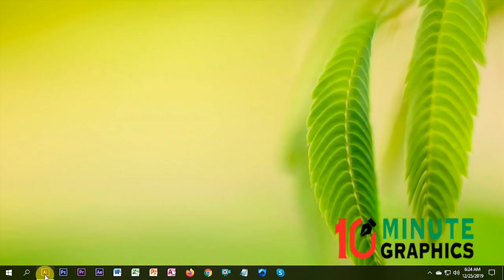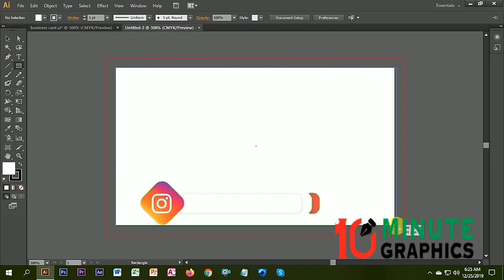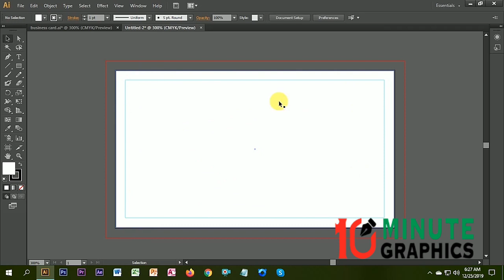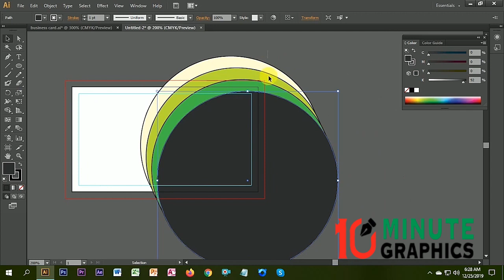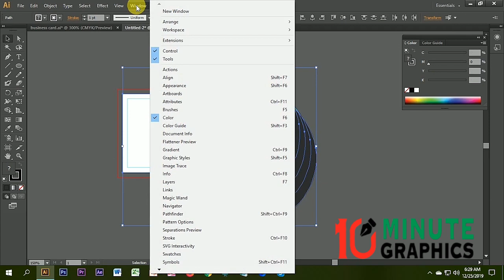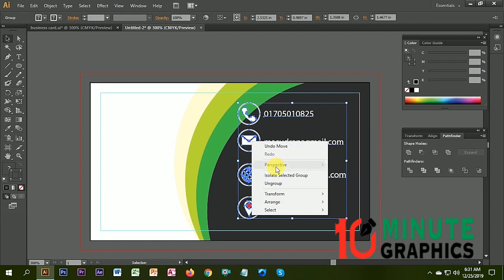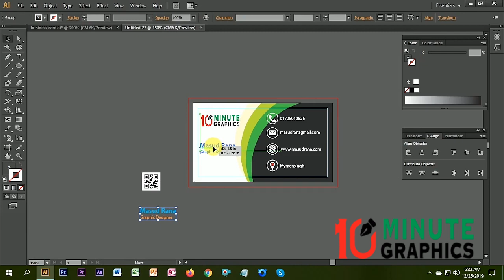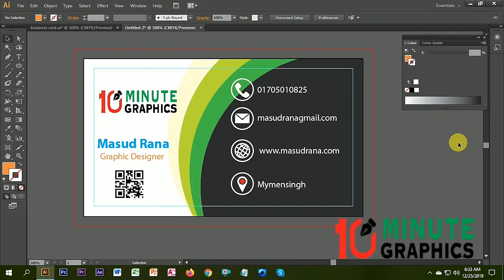How to create business card design Bangla । ভিজিটিং কার্ড ডিজাইন । বাংলা টিউটোরিয়াল।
How to create business card design Bangla

Hi, I am Masud Rana. I am Graphics Design Expert.
I have over 1 years experience in  Graphic Design.
I know every in WordPress Data Entry, Photoshop,Illustrator Generationand
any kind of Data Entry. Also I am a product listing Expert.
And I could do what need to be fixed to complete your task.